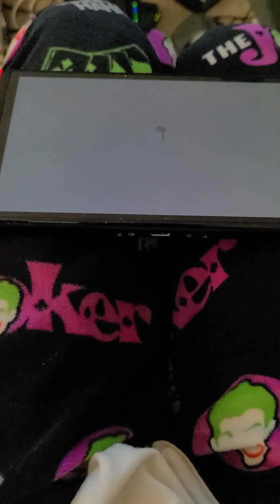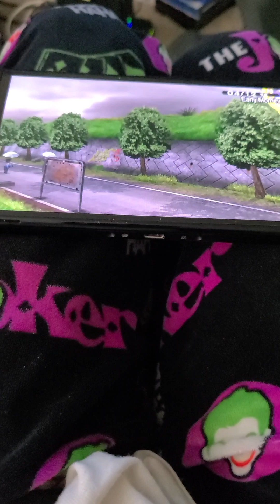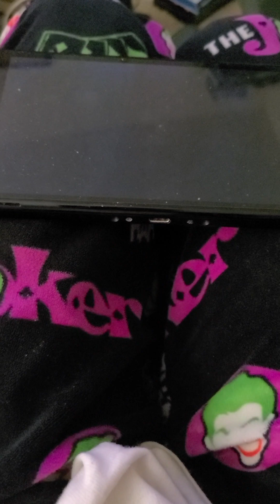Persona 4 Golden Switch Playthrough 2